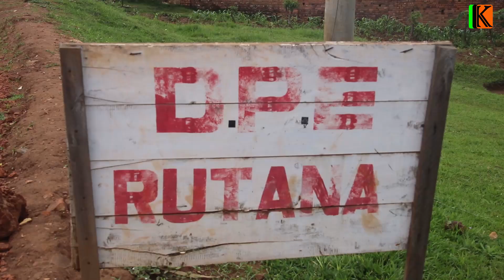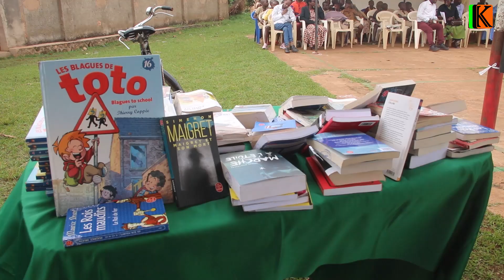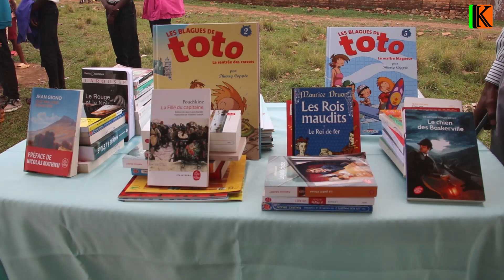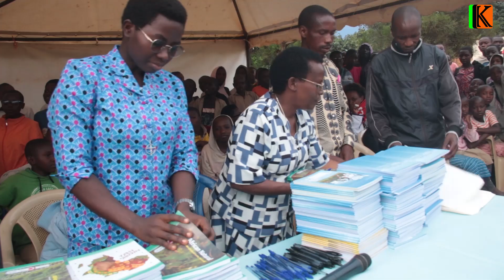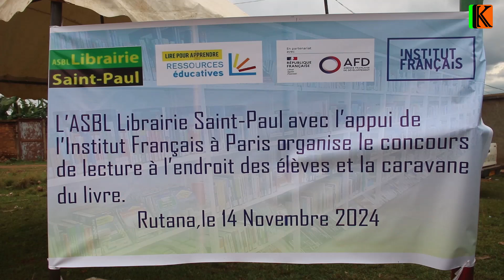Caravane du livre en province de Rutana